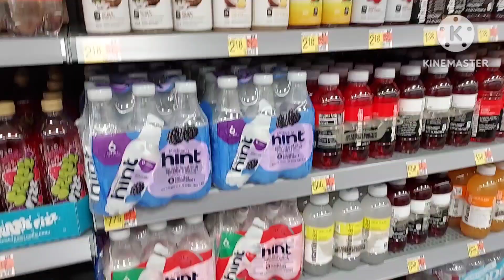Name Brand Drinks And Flavored Water Plus 🥤Gatorade Hint Bai Power Ade Zeros 🔋 At A Walmart Market